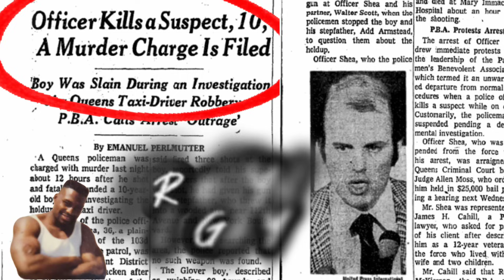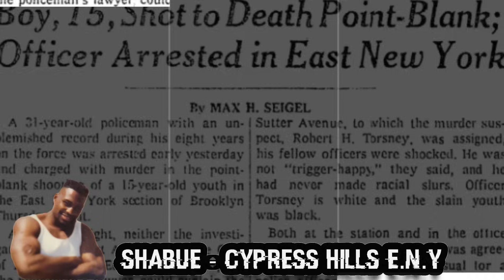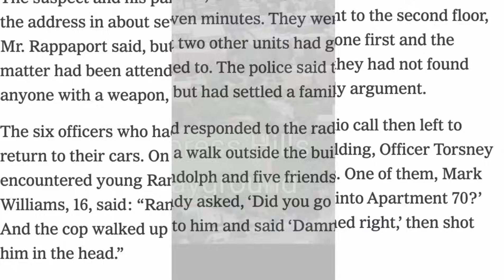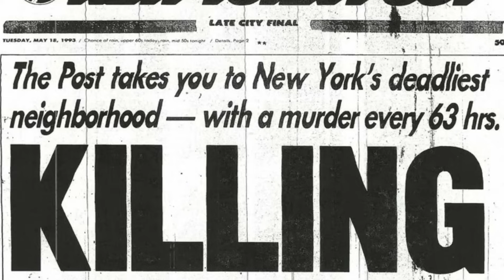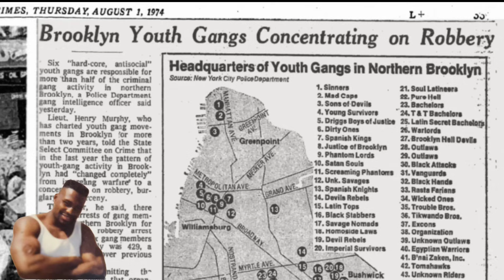KIDS SHOT BY POLICE IN CYPRESS - SHABUE - THE STORY OF THE A-TEAM (pt.2)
Brooklyn Legend Shabue continues the story of the A-Team speaking on historic cases that sparked riots when citizens and NYPD clashed in East new york in the 70s